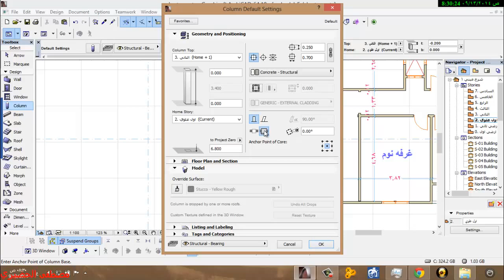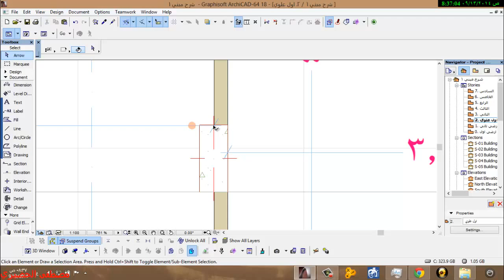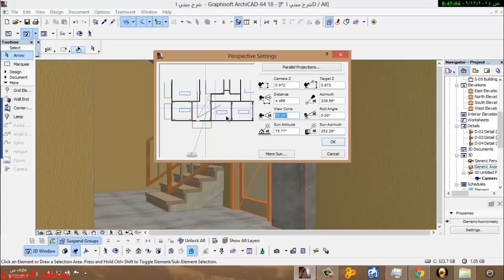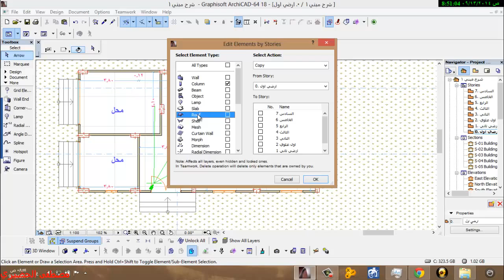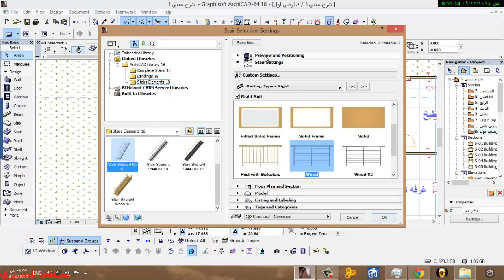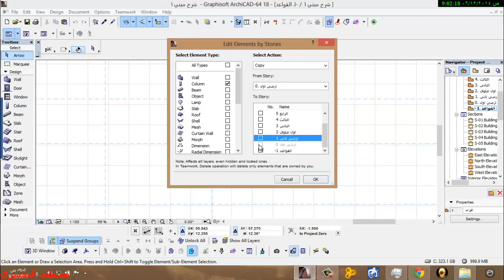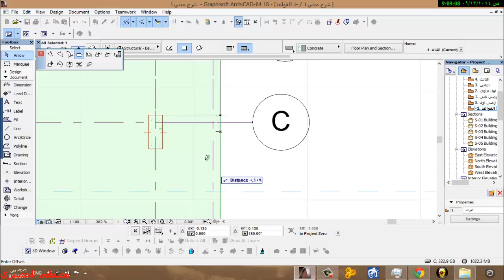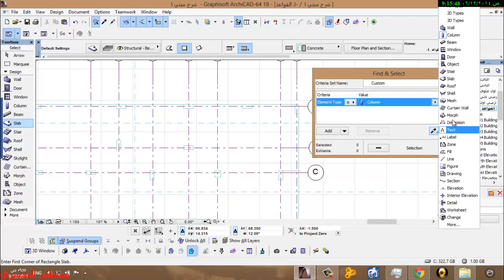تصميم عماره بالارشيكاد جزء 3 الاعمده